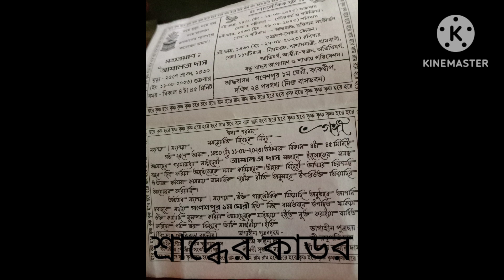Amader jiboner akta adhay shesh hoye gelo। শত চেষ্টা ব্যথর হয়ে গেল,পারলাম না বাড়ি আনতে।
আমি সুজাতা। সুজাতা ব্লগ উইথ মেয়ে চ্যানেলে তোমাদের সবাইকে স্বাগত জানাই। আমি তোমাদের ঘরের মেয়ে। আমি তোমাদের প্রতি দিন একটা করে ব্লগ ভিডিও উপহার দেবো যদি তোমাদের ভালো লাগে তাহলে অবশ্যই চ্যানেল টা সাবস্ক্রাইব করতে ভুলবে না আর যদি ভালো না লাগে তাহলে অবশ্যই পাশে থেকো 😄😄😄।
   কারণ আমি যে তোমাদের বডড ভালো বেশে ফেলেছি।
    ইতি
সুজাতা ব্লগ উইথ মেয়ে